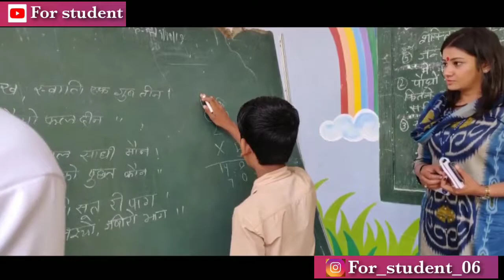LBSNAA training video. IAS training video. IAS enjoy in LBSNAA. UPSC motivation video.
sachinatulkar_ips
achintulkarsp
S
View all 150